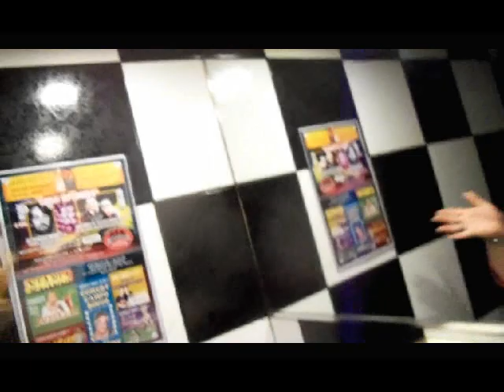Getting Ready S19W20: Wigs and Liquor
A chaotic night behind the scenes filled with raucous laughter, good times and pure, unadulterated joy.  Cassone is joined by Nancy Ross, Lady Fancy, Candy Cornhole-Cox, Jessica Channing, Sharde Ross & Diego. Check out Antonio Cassone's author page on Amazon - Become a fan of Cassone on Facebook - also check out more works by Cassone - Enjoy & Thanks!